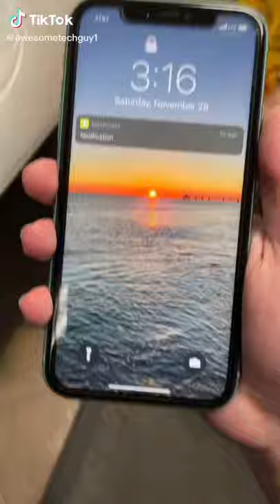Selling Iphone 11 In EcoATM, What A Scam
Here are some life hacks and tricks for people who need it. We hope that this video make your life more fun & you enjoy it :))
Helping tiktoker's videos go viral